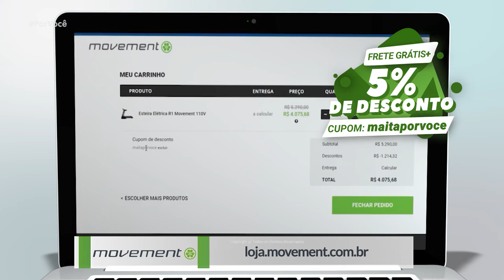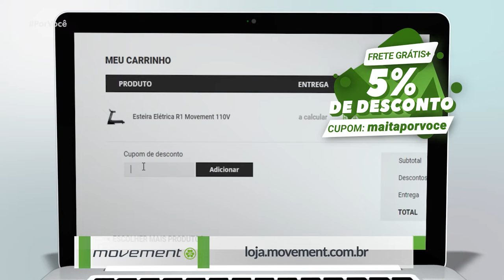Por Você - Corpo em Movimento: Treinamento funcional (26-03-2022)